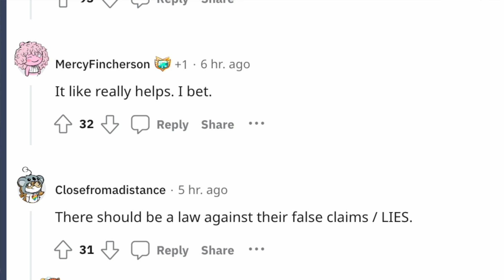Kim Kardashian did WHAT!!!? | *LEAKED* Video also gets SLAMMED By Fans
KUWTK star Kim Kardashian did WHAT!!?? | I CANT Keep up with Kim K...  she dyed her hair once again back to blonde and is being slammed by fans for her Kimade Alani energy drink.. | and yes i see the comments about Kanye West wife Bianca Censori being blonde and now kim LOL